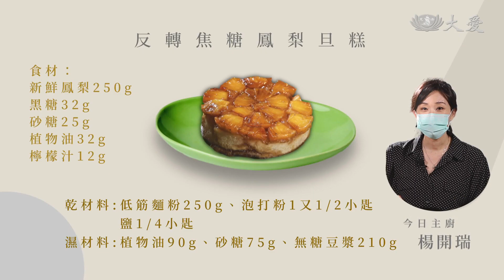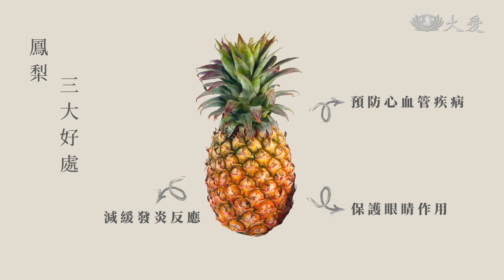Pineapple Upside Down Cake (反轉焦糖鳳梨旦糕)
For the pineapple base:
250g fresh pineapple
32g brown sugar
25g sugar
32g vegetable oil
12g lemon juice

For the batter:
250g cake flour
1 and 1/2 tsp baking powder
1/4 tsp salt
90g vegetable oil
75g sugar
210g unsweetened soy milk

Directions:
1. Cut the pineapple into 1cm-thick fan-shaped slices.
2. Mix the brown sugar, lemon juice, vegetable oil, and sugar together. Then, pour the mixture into a baking mold and spread it evenly.
3. Arrange the pineapple slices in the mold without leaving any gaps.
4. Sift the cake flour, salt, and baking powder into a bowl and mix well.
5. In another bowl, add the soy milk into the vegetable oil in three portions, quickly blending with the whisk after each addition. Then, add the sugar and stir until well combined.
6. Add the sifted flour, salt and baking powder into the soy milk mixture and mix thoroughly to make a batter.
7. Pour the batter into the baking mold. Bake for 45 minutes, then remove from the oven and let it cool for 20 minutes before serving.

Tzu Chi Culture and Communication Foundation